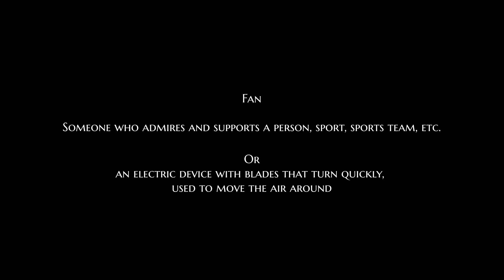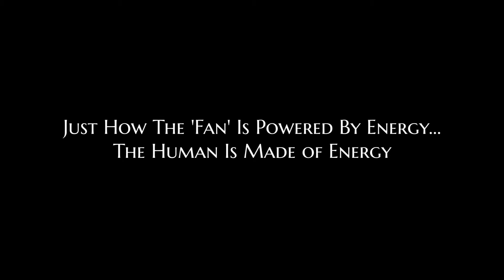Fans - I'm Your Biggest Fan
Following on from the video
 ‘The Religion of the Goat’ -
I take an unconventional look at ‘Fans’

Comparing the two definitions of ‘ a fan’ to see what it can show us .

Fan - : an enthusiastic devotee (as of a sport or a performing art) usually as a spectator

Vs

Fan -  : an apparatus with rotating blades that creates a current of air for cooling or ventilation.

Weird one .. Arty one :)

Enjoy x